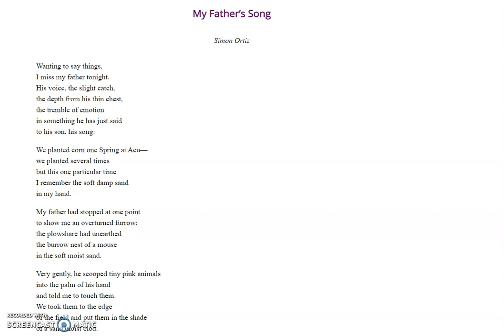My Father's Song